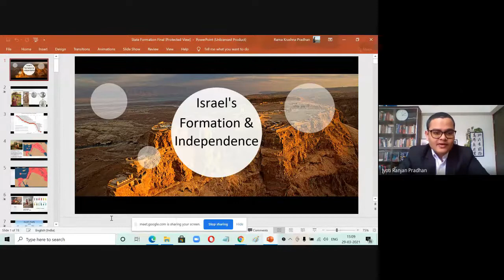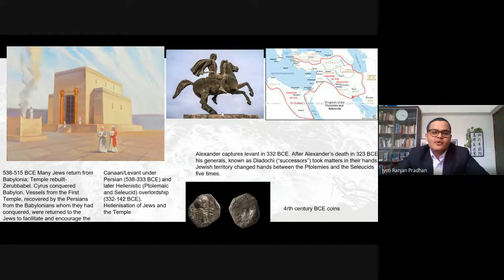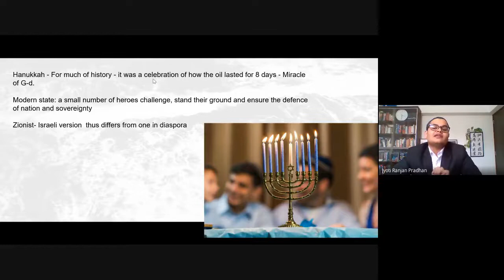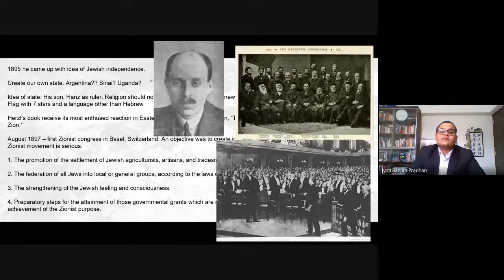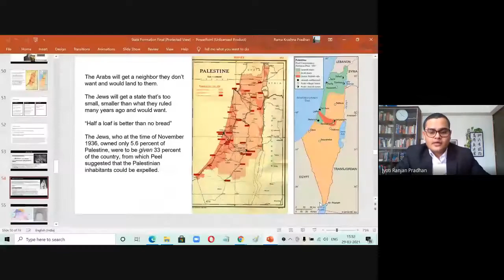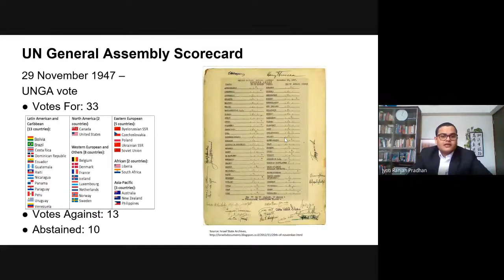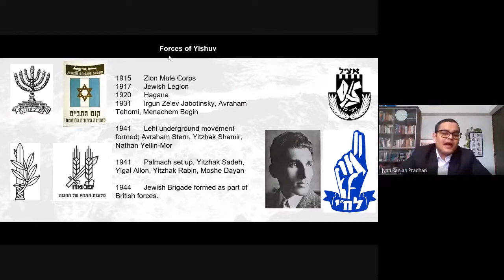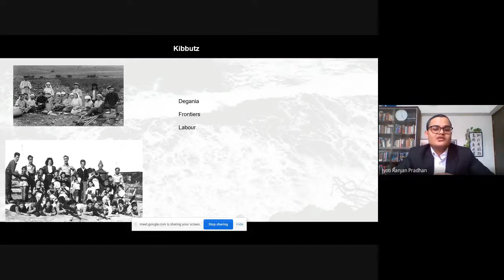Israel's Formation and Independence: A Nation on the Crossroads | A DOT Talks Webinar Series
Concept Note: The formation of Israel took place alongside the independence of numerous former colonies of European empires. It was born out of several actions and historical forces. While many reasons behind it coming into existence shall be discussed, the person who first came up with a solid work to enable its formation was someone who died long before the holocaust began but he was witness to the same social and political realities that led to the holocaust.

One may wonder what was there in the Holy land before the "State of Israel" came into existence? What was the Yishuv and when did the Jews who had lived for long in Europe start moving to Levant. Why didn't the Jews of middle-east try to create a state in Israel, beforehand?

We shall take a glance at anti- Semitism, holocaust and the legal agreements such as Peel Commission report and UN Partition plan that preceded state formation. Several incidents from World War II culminated into the Israeli War for Independence. How was a non-existent state able to fight a civil war and how did it fend off against several armies of its neighbours (1947-48).

The governance entity before Israel became a reality was Yishuv. We shall take a look at military and governance in Yishuv and the several forces such as Palmach, Jewish Brigade, Hagana, Irgun and Lehi.

The Kibbutz movement in Israel and the waves of immigration through Aliya and the foundation of the city of Tel Aviv created a society and culture that provided a diligent and dedicated pool of human resources among whom Israel could germinate.

We shall devote five minutes to the tales of Bar Kokhba and Maccabees as their history informed the people that a Jewish state had existed in these lands.

When Israel was formed who were the first nations to recognise it?
What was the biggest demographic change that occurred and how its consequence manifests itself in Israeli domestic politics?

The formation of Israel is often said to have shaped much of modern middle eastern history. Our discussion shall cover some of these topics. This piece of land on the eastern Mediterranean has often been contested as it lies at the meeting point of the fertile zones of Mesopotamia and Egypt. The Lebanese and Anatolian highlands are not far. These regions have bred large populations and civilisations and today's Israel was historically on the cross roads.

Speaker Bio: Jyoti Ranjan Pradhan is the Director for Outreach and Initiatives at Young Diplomats, Paris He is a student of International Relations and Security. He holds an MA in Political Science, Security and Diplomacy studies from Tel Aviv University, Israel where he was a Tata scholar. His studies focused on Israel and its security among other things. His thesis was in the field of Security studies. He interned as Research Assistant at the Jerusalem Institute of Security and Strategy working on Israel, Jerusalem, Iran. He has undergone a course on Public Diplomacy from Israel's Ministry of Foreign Affairs and StandWithUs foundation. He has travelled extensively within Israel, Palestine (West Bank), Jordan and participated in field visits to Israel's borders with Syria, Lebanon, Jordan and the Gaza Perimeter.